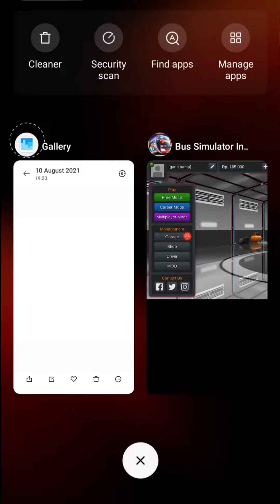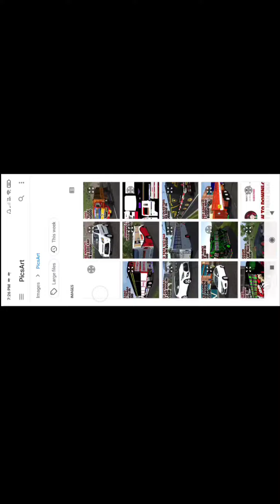How to Change Color on Maruti Suzuki Alto 800 Car Mod In Bus Simulator Indonesia - Bussid Car Mod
Maruti Suzuki Alto 800 car mod in bussid
Car mod in Bussid
plane mod in bussid
bussid new mods
scorpio car mod bussid
Car games
Car driving simulator android ios
Bussid car mod
swift car mod new livery in bussid
Android Gaming
gameplay
car parking and driving simulator
car games
car racing games
car gameplay
car simulator game
car simulator games for android
best car racing game android 2020
car videos
Atal v3 livery
Atal v3  maruti  bus mod

Credit -  Mah Channel

Credit - Team KBR official

⭐POPULAR UPLOADS⭐

This video is not made to insult or defame any company, brand, corporation , community or a person.

THANK YOU SOO MUCH FOR YOUR SUPPORT GUYS.🤗